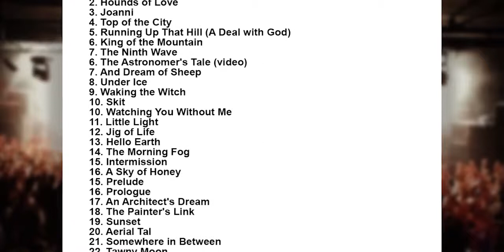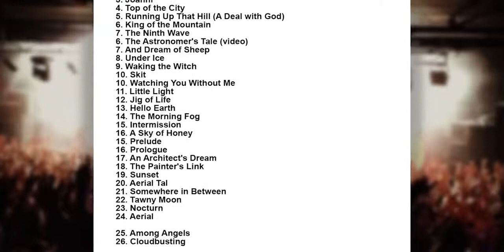Kate Bush Live 2014 - London Eventim Apollo - Before The Dawn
Kate Bush Setlist Eventim Apollo, London, England 19 September 2014.

Kate Bush performs live in Aug / Sept 2014. from :: katebush.com :: Before the Dawn I am delighted to announce that we will be performing some live shows .

Luke 12 is a message specifically to YOU who teach!! .. If you teach in ANY aspect at all - then this warning is for you!!